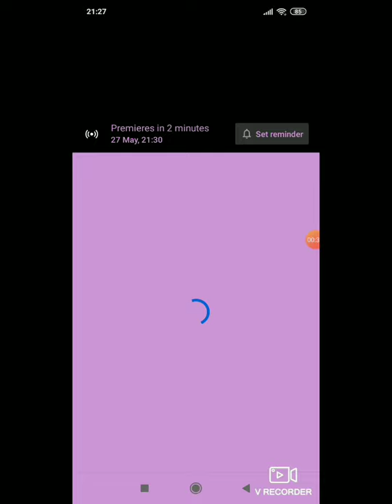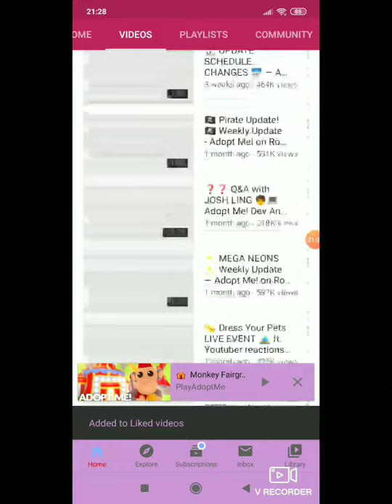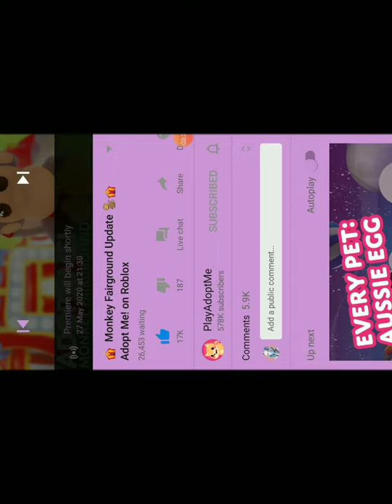New monkey fairgrounds update in adopt me |Hazel's Land Gaming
hey guys it's the new monkey fairgrounds update in adopt me coming tomorrow

BYEEEEEEEE